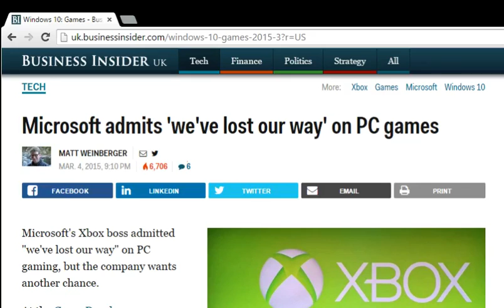PC Master Race doomed (or saved)? Microsoft admits it lost its way.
This is a followup video to the one that Rich did prior on Elite.  Due to the PC-Centric concerns expressed in that thread, Rich decided to do this video, because this announcement Rich believes is of greater concern.  You can see the Elite video here:

So, does Microsoft deciding to position XBox as a brand for the PC market also, making Windows 10 integrate with everything, mean salvation or damnation for those who are PC game enthusiasts (the PC Master Race)?  Please share your thoughts/comments below.

But, he does hope they are more frequent than less frequent.

Non-game related is other channel, The Metaism Channel, which involves discussion of the worldview/philosophy known as Metaism, and other related topics.   Please feel free to visit, watch, rate, comment and describe.  You can see it here:

Back to games...
Rich also encourages anyone into games to join CADERS on Facebook , particularly if you are into casual, retro, or indie, games.  Please show some games related stuff in your profile.  If you are missing that, then please message me (Rich Hutnik) if you happen to join to let Rich know you want in.  You can message Rich through his Facebook profile